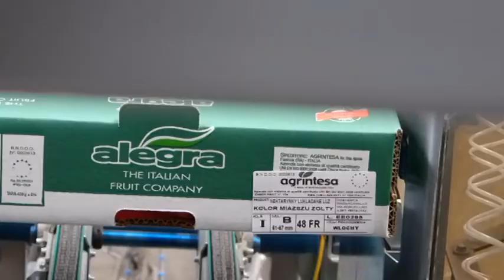Sorma PAL 108D